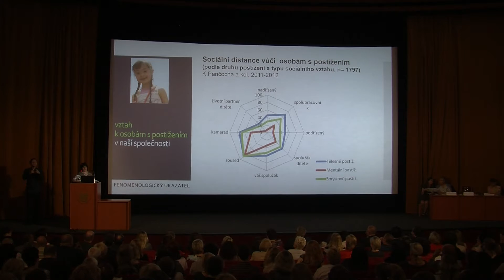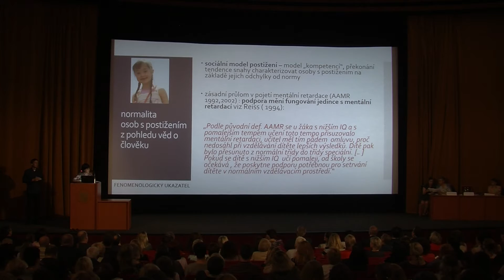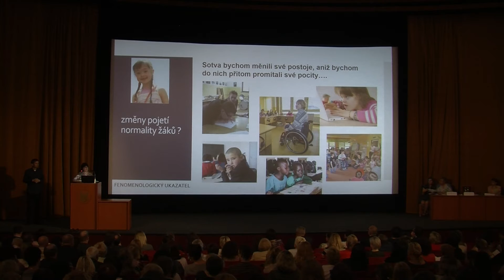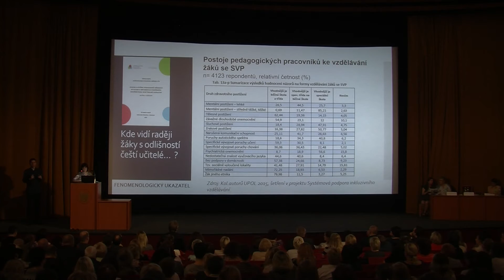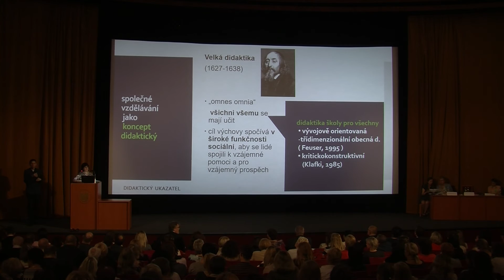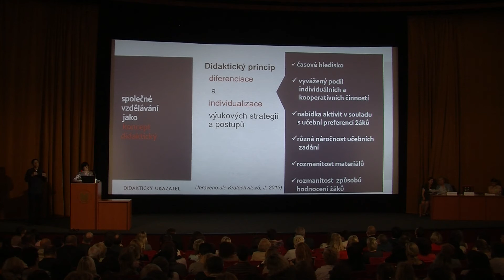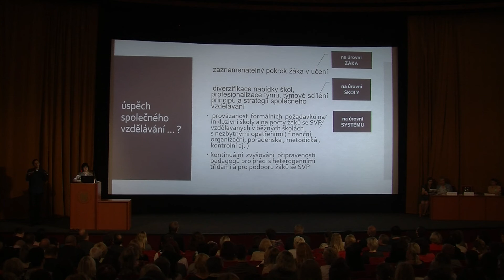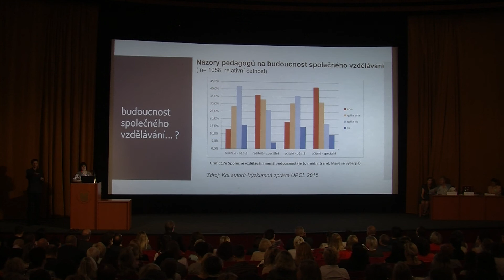Doc PaeDr Vanda Hájková, Ph D II